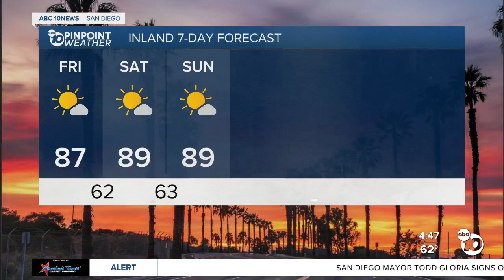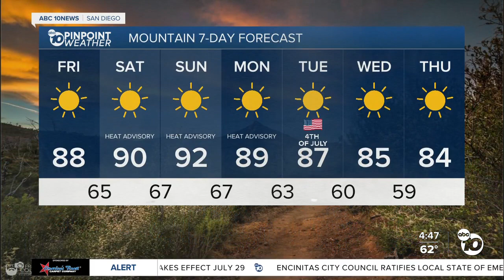ABC 10News Pinpoint Weather with Meteorologist Megan Parry